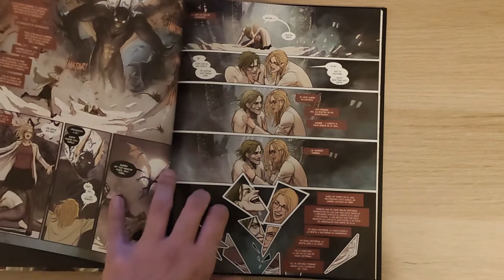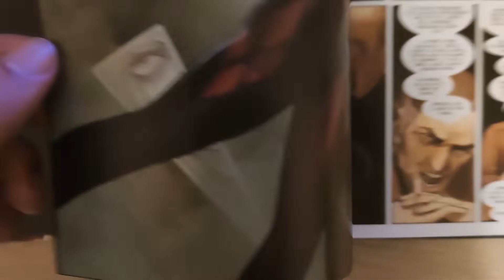Harleen Vol.01 - Jack´s Bullpen Vol.03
Si buscas contenido relacionado con el noveno arte, y buscas el punto de vista de un aficionado como tú, no dudes en seguirme en mis redes sociales y darle un like a mi contenido!